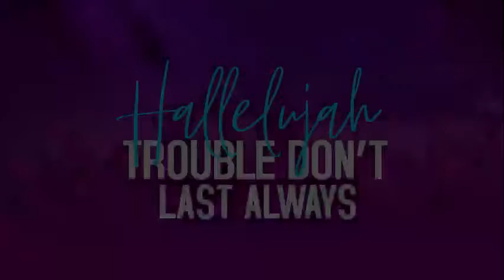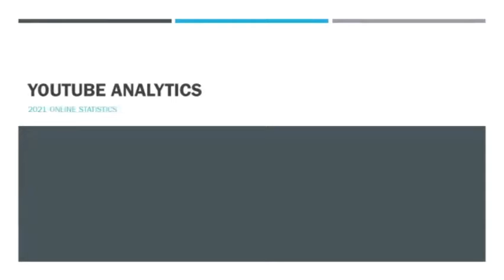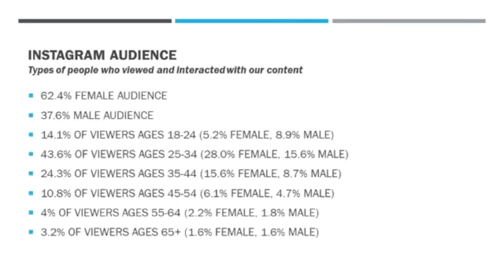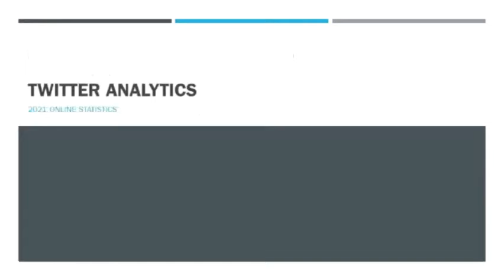2021 Year In Review | Recap Video Presentation | SFA Youth Federation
Let's take a look back at the year that was 2021, full of blessings and much more.